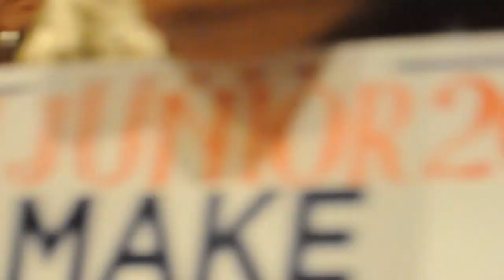Trump Jr. Campaigning for his father President Donald Trump 11-01-20 in Las Vegas at Ahern Hotel.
While more than 400 cars parading in support of his father at I-15 to I-95 West to 215 south then back to 15 onward to North Vegas, Trump Jr. is delivering his campaign for his dad at Ahern hotel at Sahara.Blvd.